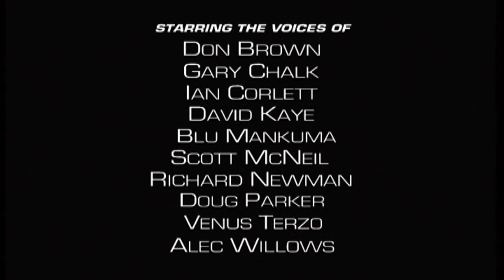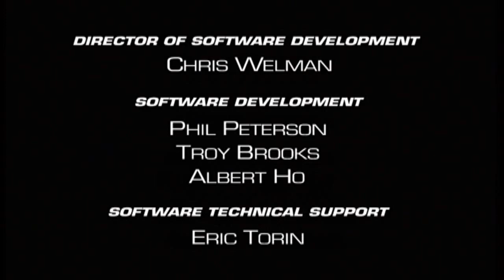Beast Wars - The Probe 3/3 HD